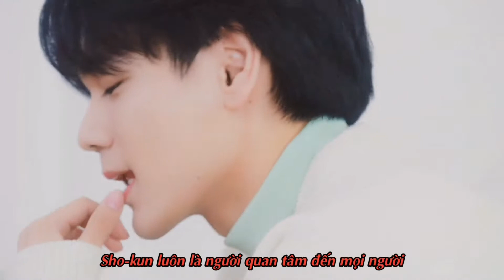[VIETSUB] JO1 KITKAT CM - YONASHIRO SHO